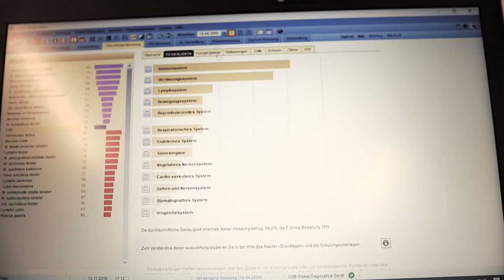Leading orthopedic surgeon uses Vitalfield Energy Cells in his daily practice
Find out how Dr. Stephan Becker, an internationally recognized, leading orthopedic surgeon with 30 years of experience, uses the Vitalfield No-Pain Energy Cells in his daily practice to deal with pain and other chronic issues.